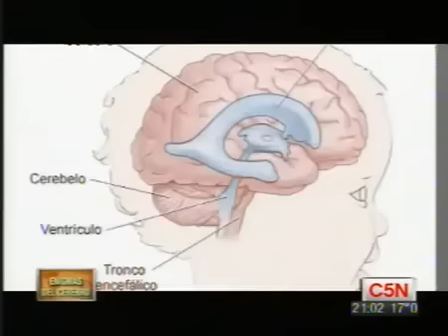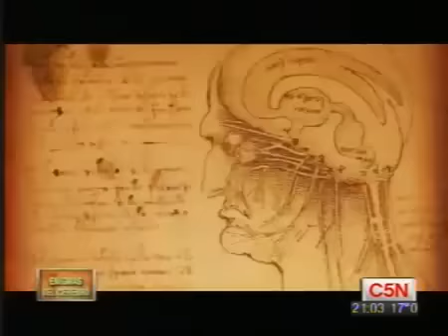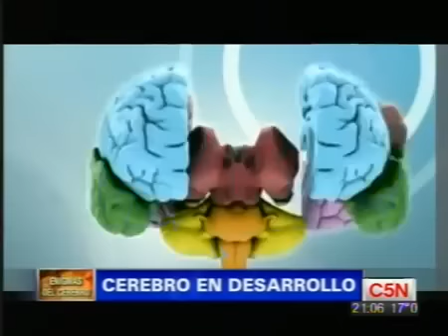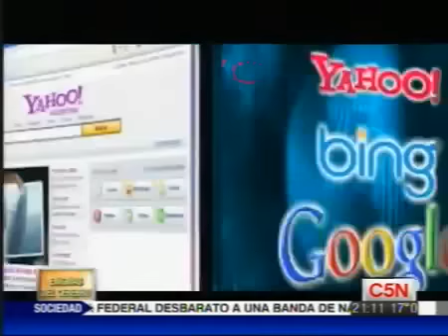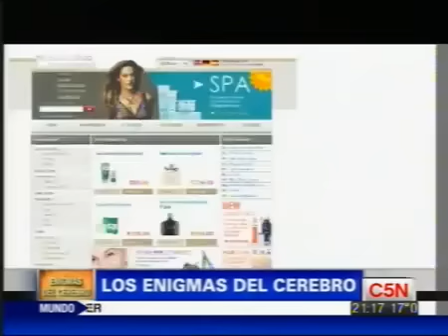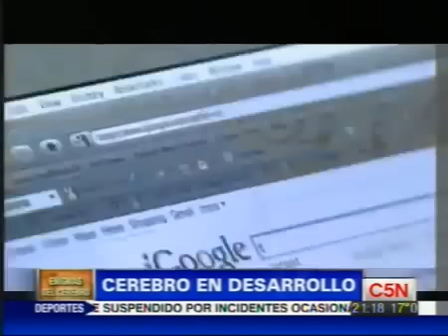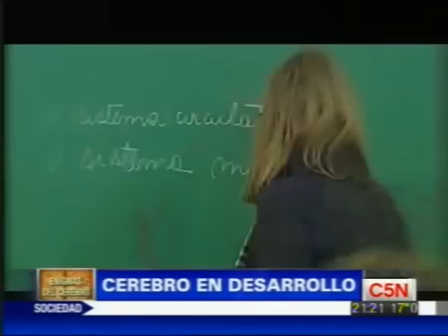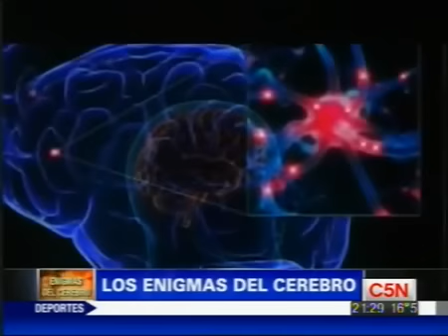[8] Los enigmas del cerebro. CEREBRO Y DESARROLLO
¿Cómo va cambiando nuestro cerebro a lo largo de la vida?¿Siguen madurando las redes de neuronas con el tiempo?¿Cuál es la relación entre desarrollo cerebral y condiciones de vida desfavorables? Además, entrevistamos a la Dra. Martha Farah de la Universidad de Pennsylvania, especialista mundial en el tema. Facundo Manes nos ayuda a indagar cómo va modificándose nuestro cerebro a lo largo de la vida. ¿Cuáles son los mecanismos que nos permiten ir modificando nuestra conducta en el tiempo? Entrevistamos a la Dra. Martha Farah de la Universidad de Pennsylvania, especialista en neurobiología del desarrollo, para responder preguntas sobre la relación entre el desarrollo cerebral y las condiciones desfavorables, y exploramos el caso de los orfanatos rumanos para entender la reversibilidad de estos procesos.